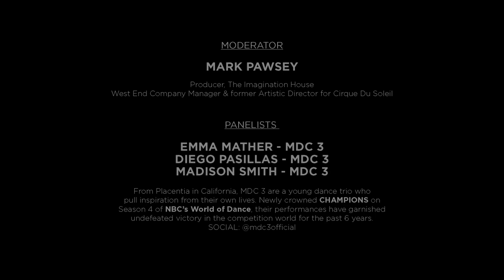Interview with MDC 3 World of Dance Season 4 Champions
Performer Stuff is launching a regular series of videos at the beginning of September, which will help performers learn more about their industry from the inside out, through in-person discussions with working professionals.

Back in July, as an introduction to our Performer Stuff, Pro Series we had an interview with MDC 3, a young dance trio from Placentia California who were being featured on Season 4 of NBC’s World of Dance.  MDC3 were crowned Champions of the series and won $1,000,000 and have agreed to be interviewed again

Listen to Madison, Emma, Diego once again talk to our pro series host, Mark Pawsey, this time about what it took to win the championships.